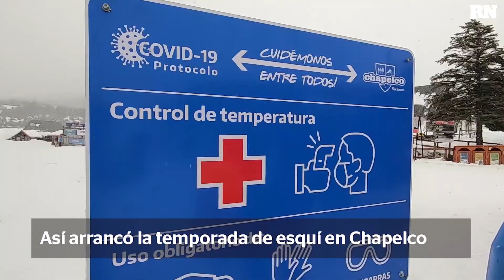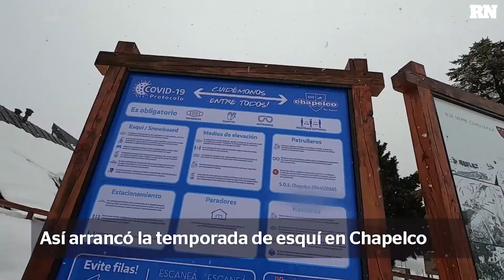Asi arrancó la temporada de esquí en Chapelco